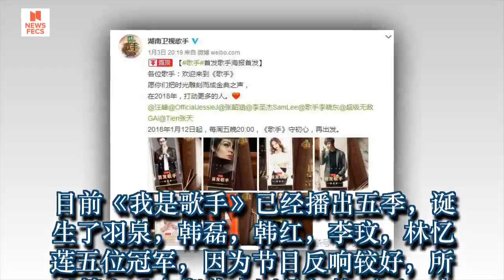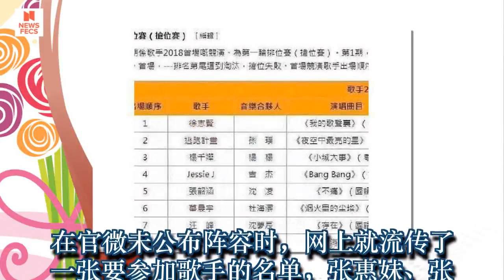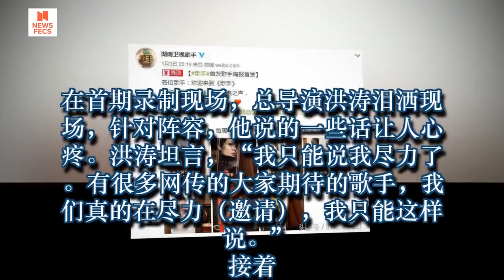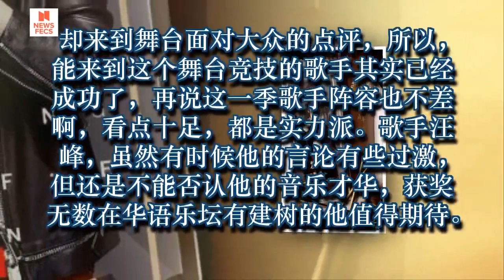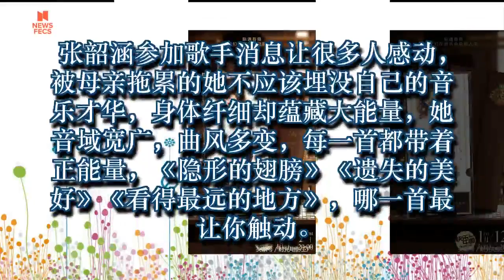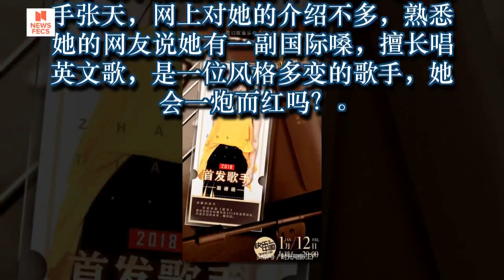《我是歌手6》歌手阵容出炉! 首发歌手有史以来最“弱”, 除了汪峰韶涵, 没几个大咖…. 导演都难过到哭了!